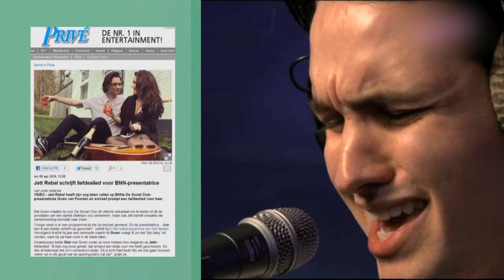JettRebel & Gwen gettin' it on!